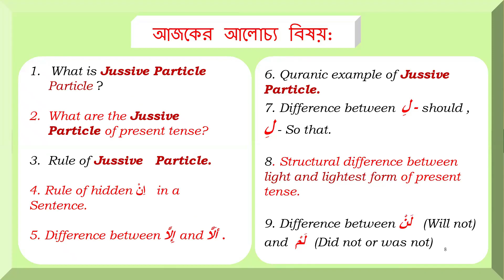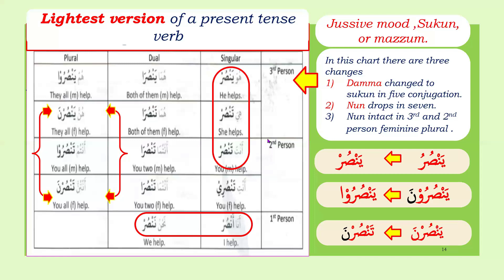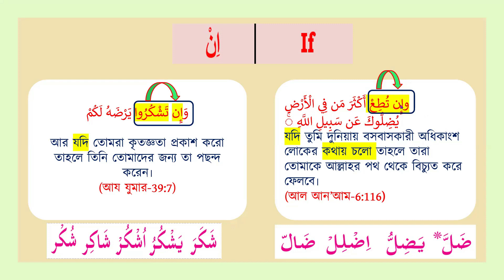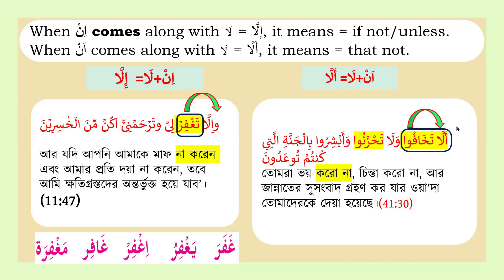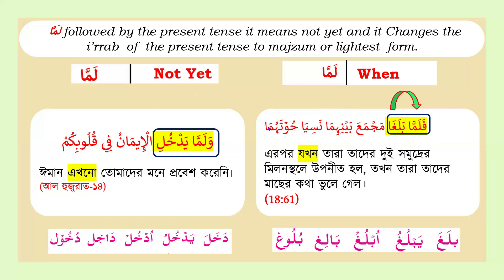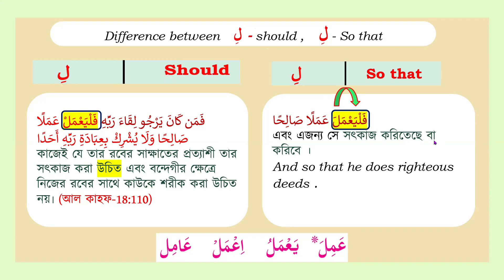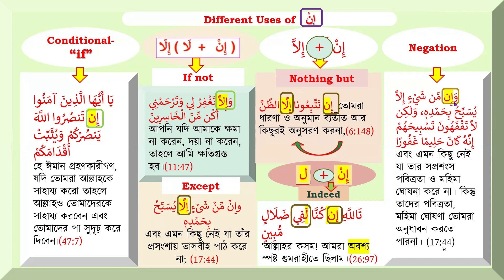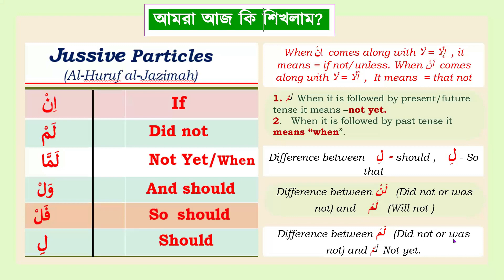PQL 9th Batch Lecture-24 (Jussive Particle) by Dr Sayef Ahmed